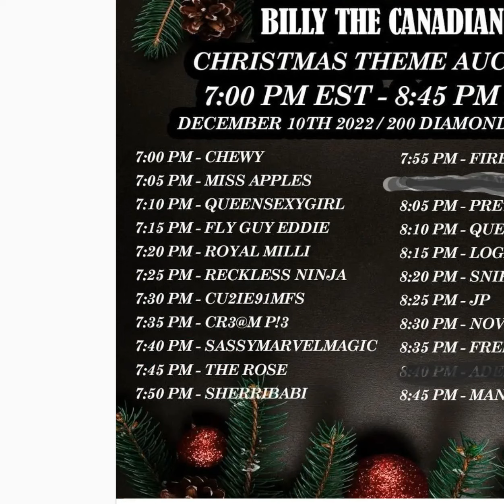12 11 2022 Living and Loving with Triple L